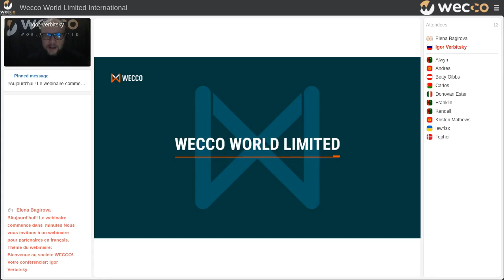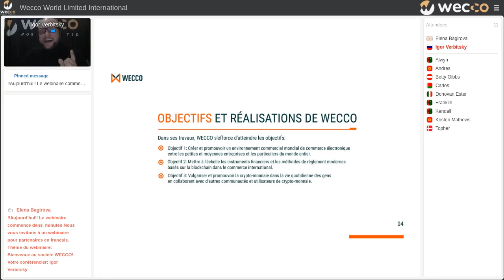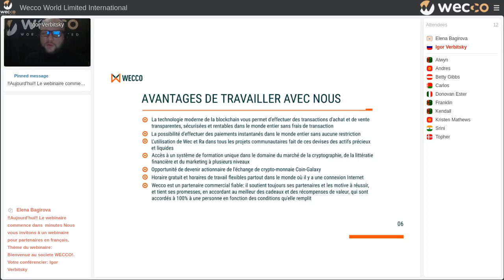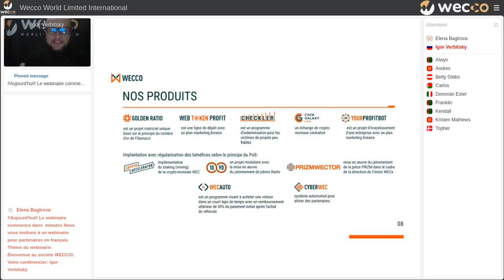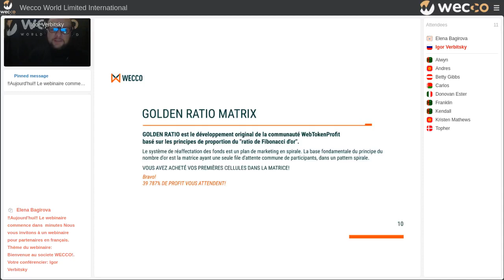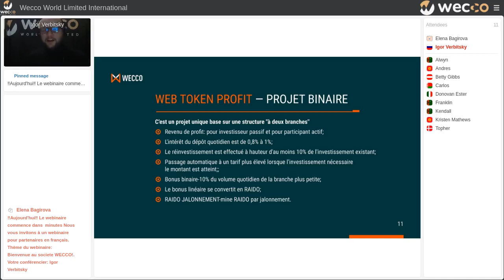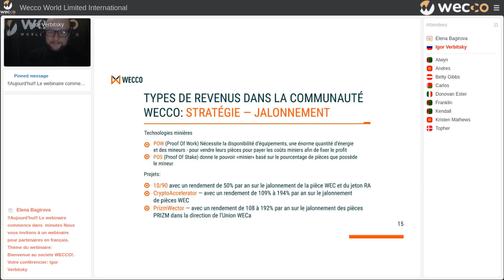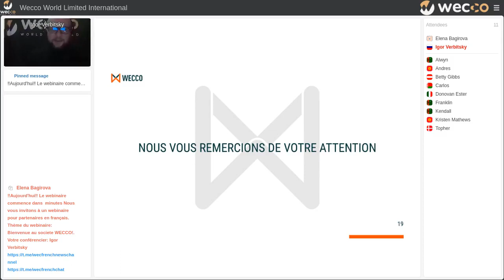Bienvenue au societe WECCO! Igor Verbitsky, 23 09 2021